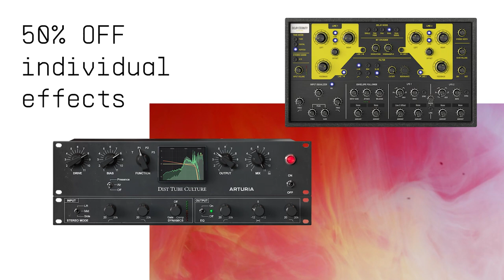Літній розпродаж Arturia: знижка 50% на окремі програми та звукові банки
Arturia розпочне свій щорічний літній розпродаж, пропонуючи 50% знижку на всі окремі програмні інструменти, ефекти та звукові банки для всіх користувачів. Ці заощадження пропонують креативним людям можливість вибрати певні назви чи звуки відповідно до свого стилю та розширити свої бібліотеки DAW. Для багатьох користувачів це будуть гарантовано найкращі доступні ціни на багато тайтлів Arturia, особливо на звукові банки.

Користувачі можуть ознайомитися з літнім розпродажем Arturia через Arturia Software Center та arturia.com до п'ятниці, 12 серпня.